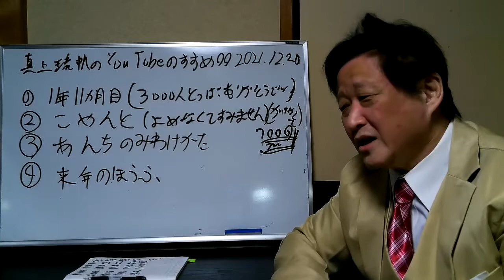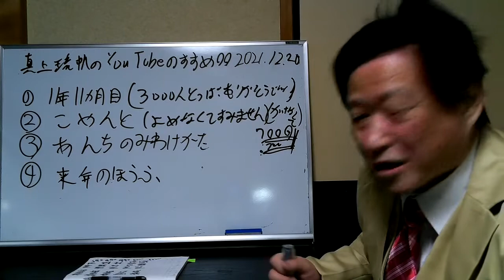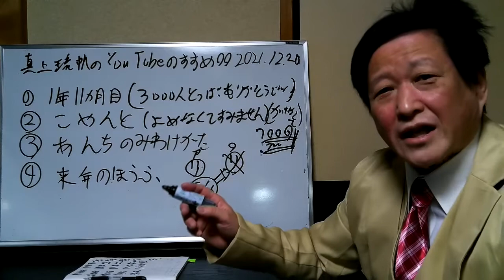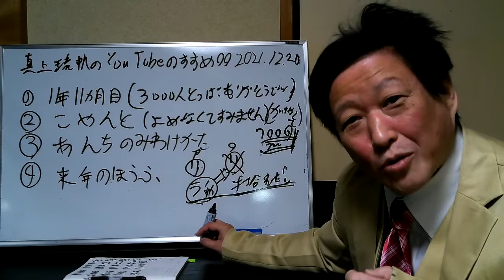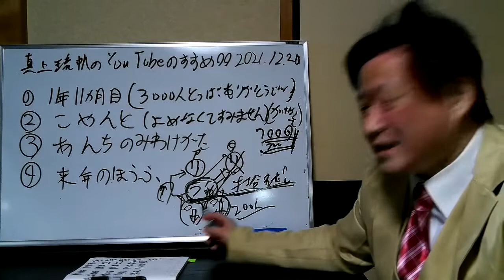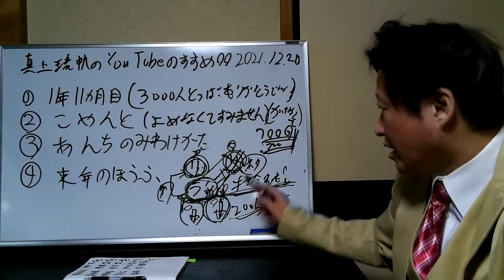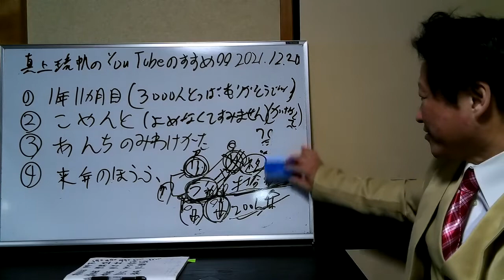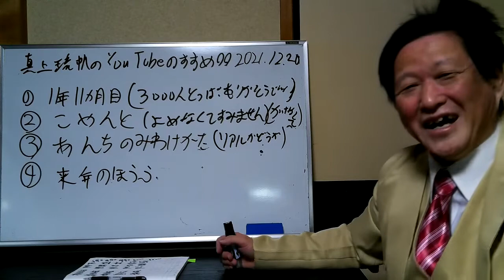２０２１年１２月２０日～YouTubeのすすめ～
２０２１年１２月２０日～YouTubeのすすめ～

YouTubeを始めて１年１１カ月目

いろいろとありました